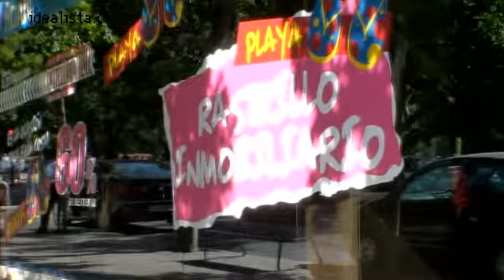II rastrillo roan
la compañía roan pone en marcha su ll rastrillo con viviendas en la costa con descuento